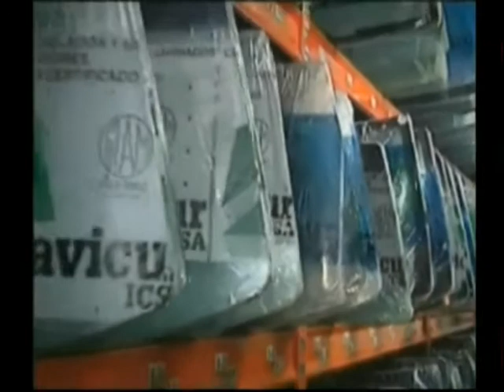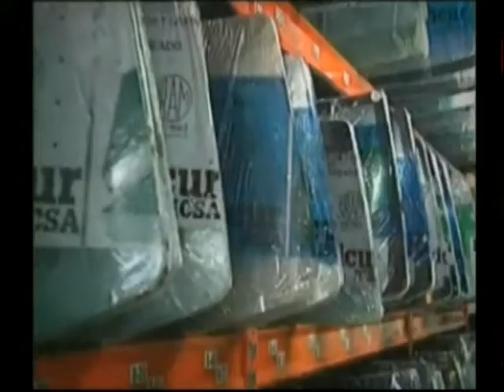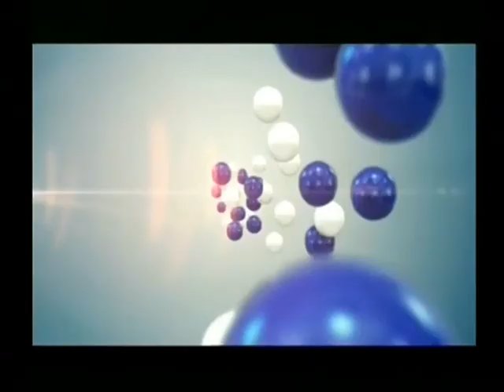Al fin y al Cabo 20-4-2016